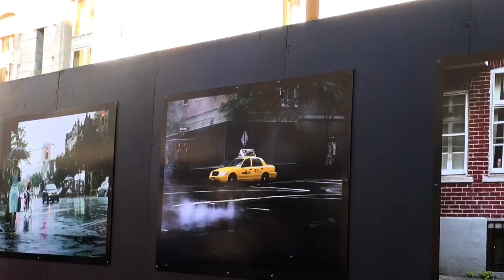J. Courtney Sullivan - Les liens du mariage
A l'occasion du Festival America 2014, rencontre avec J. Courtney Sullivan autour de son ouvrage "Les liens du mariage" aux éditions Rue Fromentin. Traduit de l'anglais (américain) par Anne-Laure Paulmont et Frédéric H. Collay.
Notes de Musique : Ben Selvin's Orch. - I Wonder Where My Baby Is Tonight. ® 1925.